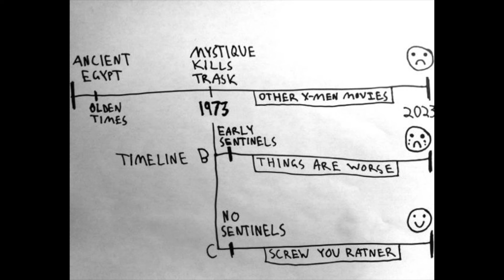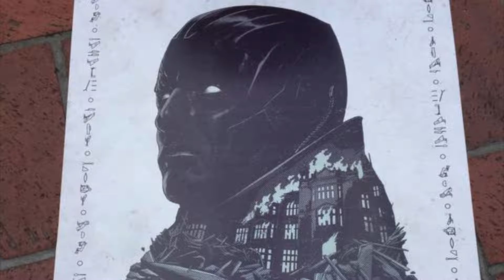5 Things We've Learned from Deadpool's Comic-Con Trailer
When the first Deadpool trailer was leaked, everyone loved it. However, the big question on the minds of a lot of fans is: where does the movie fit in with the X-Men timeline? Okay, maybe not all fans want to know that, but enough of them do. Regardless, I found at least five things regarding the rest of the X-Men Cinematic Universe within the Deadpool trailer.